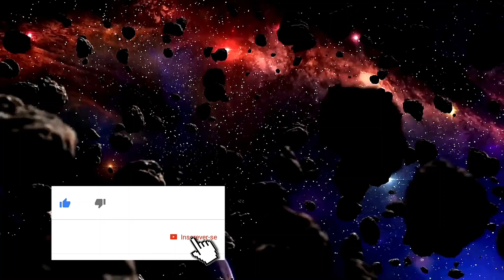PARA QUAL LADO A TERRA GIRA E POR QUE? POR QUE A TERRA GIRA?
Vamos explorar um dos fatos mais fundamentais sobre nosso planeta: a direção em que a Terra gira. Você sabia que a Terra gira em torno do seu próprio eixo a uma velocidade de cerca de 1.670 km/h? Mas para que lado ela gira? E por que ela gira dessa forma? Vamos falar alguns dos fatores históricos e científicos por trás dessa rotação fascinante.
Além disso vamos falar sobre como o planeta Terra foi formado e o que são Planetesimais e qual a importância deles na formação da Terra.

Mas, por que a Terra Gira e não percebemos e para qua lado ela gira?

4osdtv